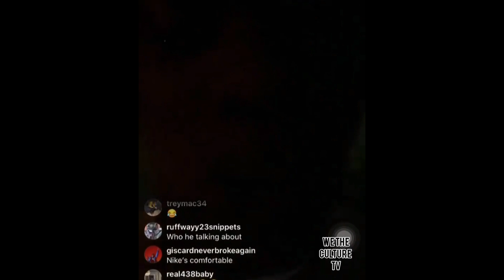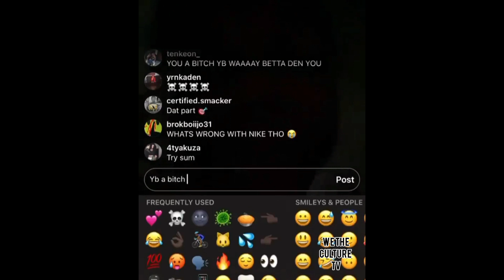NBA Youngboy and Kodak Black homie Jackboy trade fighting words on ig live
NBA Youngboy and JackBoy trade disrespectful words on ig live.